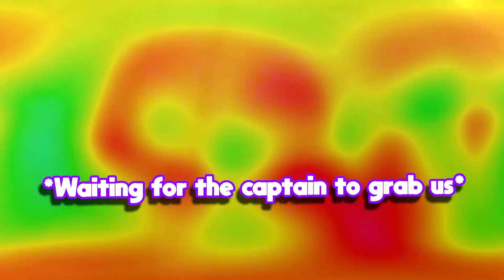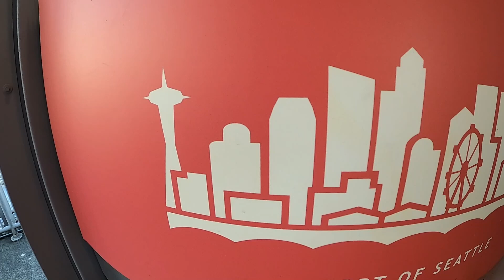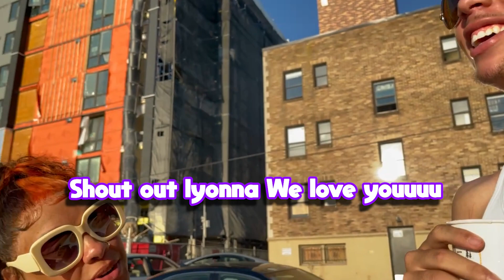Come Parasailing In Seattle With Me!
Hey   i hope you have a positive day today, tomorrow, and next week.
I'm turning on this heaat for you, every one of yawl play apart of the family we have here. We have the culture, we have the flair, I be that lightskin ahh mf wit the curly hair ayeeeee

also i respond to every comment ;))))